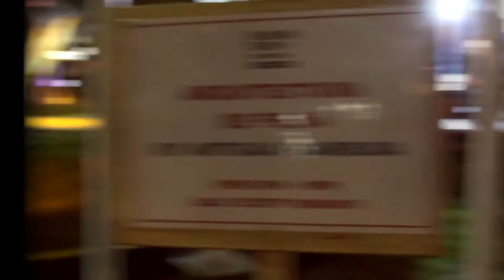Arquitectura de Feria - Wellington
Arquitectura de Feria at Frank Kitts Park for the Wellington Festival (27 February - 19 March 2016).